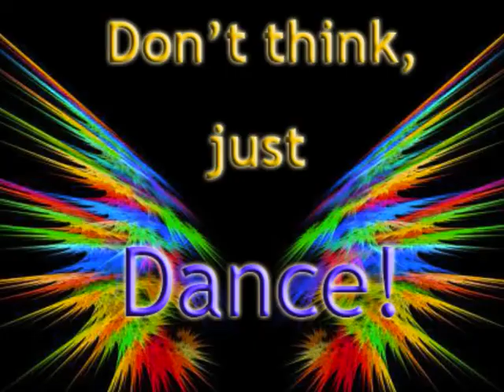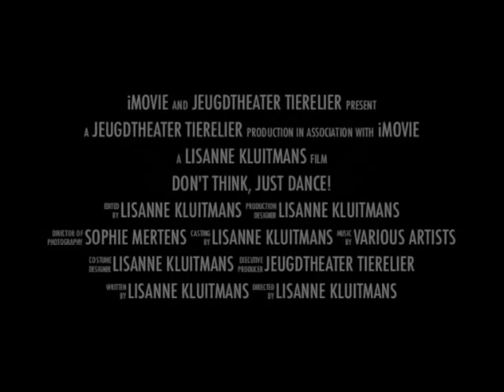Don't think, just Dance! - Blacklight | Jeugdtheater Tierelier groep Lisanne